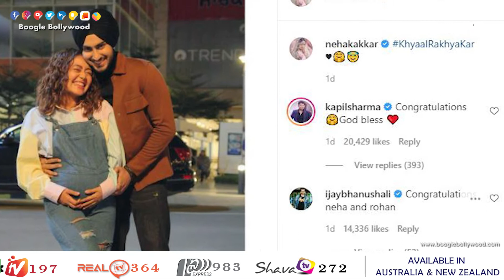Neha Kakkar is not pregnant | Boogle Bollywood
Copyrights@BoogleBollywood